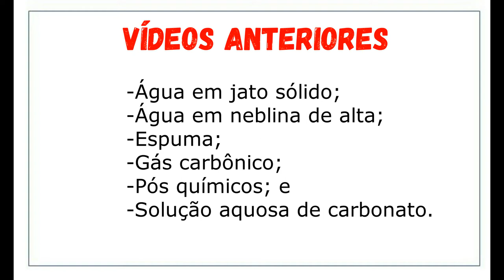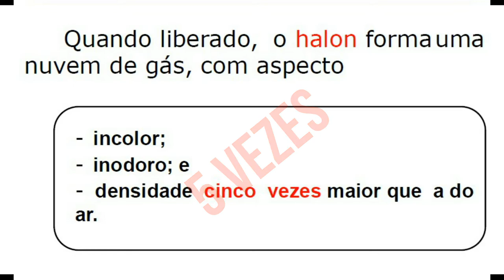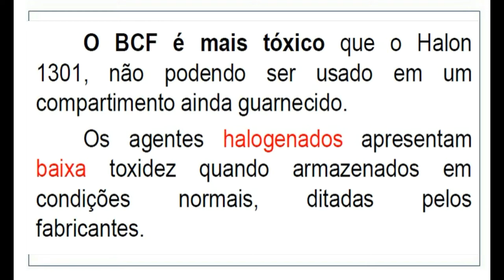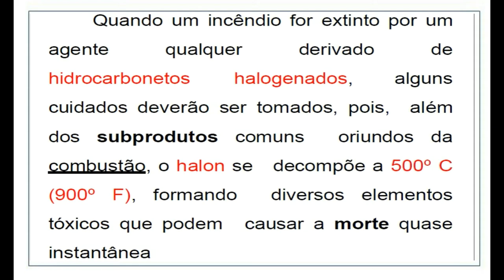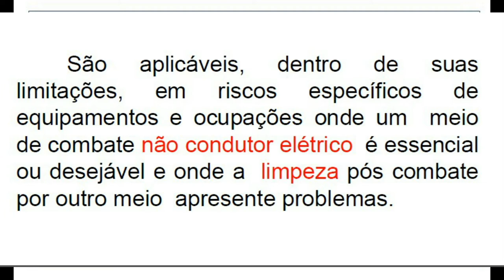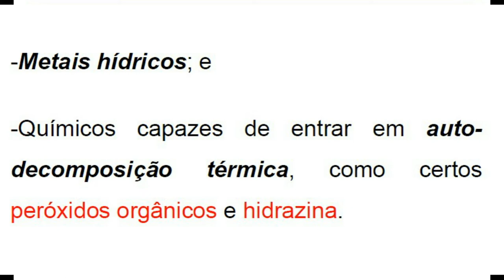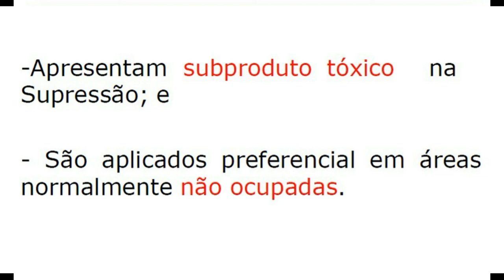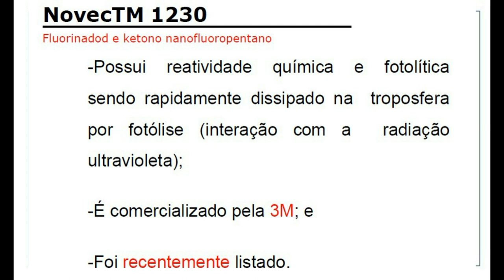AA042 CBINC - Ag Ext III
CBINC 004 - Ag Ext III - Concurso QOAM

-Vapor;
-Compostos halogenados; e
-Compostos halocarbonados;